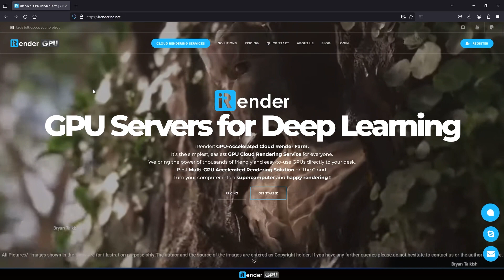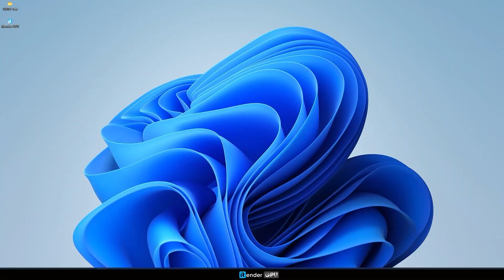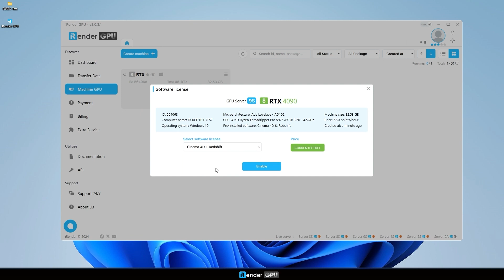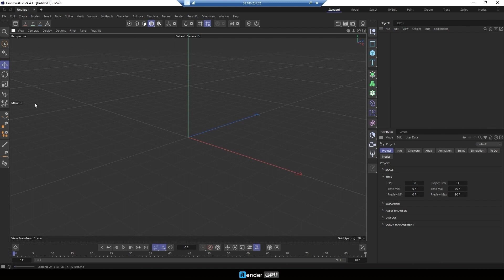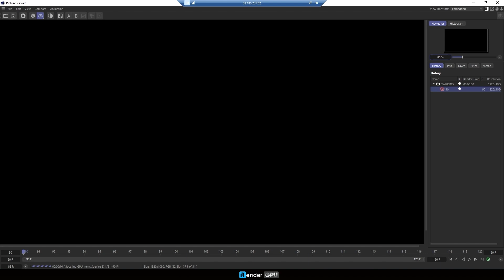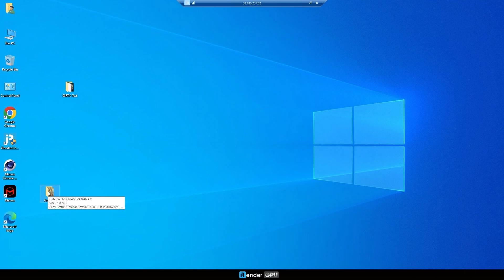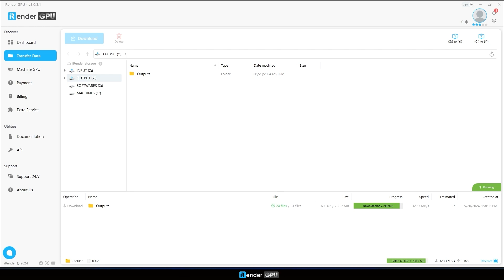Powerful Render Farm for Cinema 4D & Redshift | Render with 8x RTX 4090 | iRender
Powerful Render Farm for Cinema 4D & Redshift | Render with 8x RTX 4090

iRender is a Powerful GPU-Acceleration Cloud Rendering Service supporting Cinema 4D projects with all Cinema 4D built-in and external render engines such as Redshift, Octane, Arnold GPU, Corona, V-Ray, Maxwell, LuxCore, and so on.
GPU SERVER 9S
GPU: 8x RTX 4090, 24 GB vRAM
CPU: AMD Ryzen™ Threadripper™ PRO 5975WX @ 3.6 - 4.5GHz
RAM: 256GB
Storage: 2TB
00:00 Super-powerful 8x RTX 4090 server
00:36 C4D Redshift scene
01:16 Upload data
01:40 Create machine
02:18 Boot & Connect
03:24 Render
05:36 Transfer results and Shut down
06:31 Keep creating!
iRender - Happy rendering
International